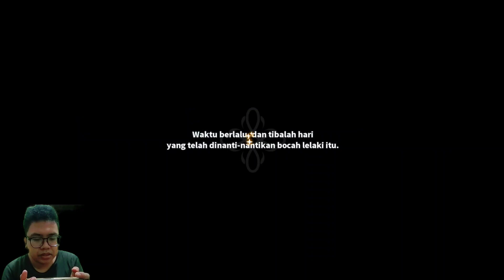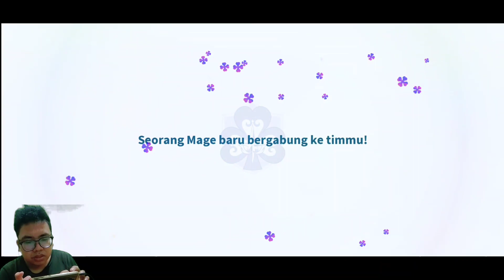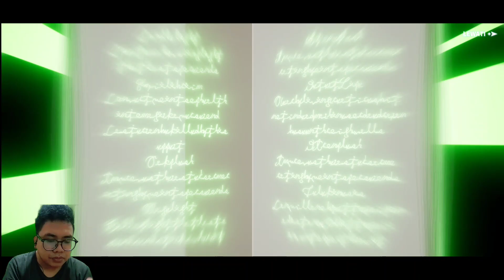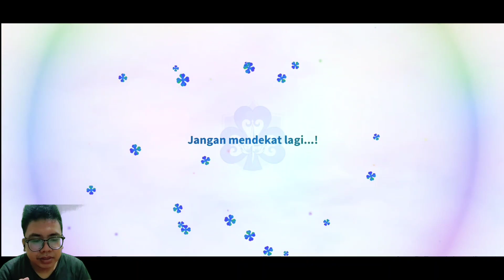Full Rilis Baru Main Dapet 2 Kali SSR‼️Game Anime RPG Yang Di Tunggu - Black Clover M (Android)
Gunakan sihir dalam dirimu dalam RPG petualangan sihir yang kaya!

《Black Clover M : Rise of The Wizard King》 adalah RPG berlisensi yang didasarkan pada seri anime populer dari "Shonen Jump" (Shueisha) dan TV Tokyo. Jelajahi dunia sihir fantasi, nikmati jalan cerita orisinal sekaligus klasik, dan jajal gameplay strategi turn-based yang mudah dimainkan. Gunakan Summon untuk memanggil karakter favoritmu, bangun ordo Kesatria Sihir yang kuat, dan tempuh perjalanan untuk menjadi Raja Penyihir.

Adegan berkualitas top sehingga pertarungan pun tampak bagaikan karya seni

Dikembangkan dengan mesin UE4 dan modeling 3D berkualitas tinggi, game ini merupakan interpretasi superkeren dari jalan cerita klasik, serta menawarkan visual yang artistik dalam pertarungan. Dengan metode a la artisan dalam pengembangan animasi, game ini membuat perjalanan dan perkembangan para karakter di dalamnya terasa nyata, sehingga menghasilkan ritme pertarungan yang mulus dan menarik dan mampu menantang estetika pasar game. Para Mage dalam game ini punya peran dan kemampuan berbeda-beda, sehingga memungkinkan penyusunan formasi karakter secara fleksibel, dan bahkan mampu memantik aksi kolaboratif yang menakjubkan dengan karakter lain yang terkait. Hasilnya adalah ikatan dan pengalaman berpetualang yang orisinal antara sesama rekan.

RPG taktis ringan dengan sistem turn-based yang menghadirkan kreasi ulang pertarungan tim bergaya klasik

Dengan mekanisme pertarungan beralur cepat, pemain baru sekalipun tetap bisa menikmatinya dengan satu klik saja. Kumpulkan karakter Mage orisinal untuk menyusun ordo Kesatria Sihir eksklusifmu. Setiap karakter bisa menggunakan skill klasik mereka dan menghasilkan aksi kolaboratif dengan sesama anggota ordo. Hasilnya adalah adegan pertarungan tim yang seru. Kamu bisa memilih anggota ordo Kesatria Sihirmu dengan leluasa dan menciptakan gaya bertarung yang unik.

Capai peringkat tinggi dan kembangkan karakter favoritmu

Gunakan Summon untuk memanggil Mage dan ajak para karakter orisinal bergabung ke ordomu. Rasakan serunya berinteraksi dengan karakter favoritmu, dan upgrade mereka dengan cara memperkuat ikatan. Semua karakter bisa mencapai peringkat tertinggi melalui upgrade, jadi kamu tak perlu lagi buang-buang kartu, dan tak perlu lagi khawatir tentang kekuatan karakter yang sudah kamu kumpulkan.

Dungeon yang beragam menghadirkan pengalaman bertarung seru

Ada banyak jenis tantangan, termasuk "Quest" yang merupakan kreasi ulang dari jalan cerita animenya, "Raid" yang menawarkan tantangan tingkat lanjut, "Aula Kenangan" untuk bertarung melawan Boss, "Arena" yang menjanjikan pengalaman PvP mendebarkan, dan "Tantangan Berbatas Waktu" untuk menghadapi musuh tangguh. Selain itu, pemain juga bisa membentuk Guild sendiri dan berpartisipasi dalam "Pertarungan Ordo" bersama anggota lain, sehingga mereka bisa menjajal berbagai mode tantangan untuk memuaskan selera bertarung yang beragam!

Memasak, memancing, dan menjelajahi kerajaan sihir

Kerajaan Sihir adalah dunia penuh warna yang berisi harta tersembunyi dan detail kompleks. Dengan memungkinkan pemain untuk mengumpulkan sumber daya melalui "Stage Patroli" yang bisa dibiarkan tanpa aktivitas, game ini mampu menghindari mekanisme misi tugas tunggal yang monoton. Selain itu, pemain juga bisa leluasa menjelajahi dunia sihir dan ikut serta dalam beragam aktivitas, misalnya mengumpulkan bahan masakan, memancing, dan menikmati pemandangan bersama kawan-kawan. Nikmati Black Clover orisinal dengan cara yang unik.